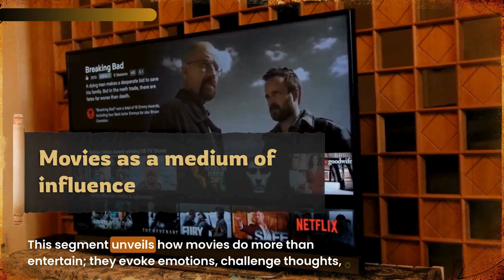The Oscars Unveiled A Deep Dive into the History of Academy Awards!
🎬 Cinematic Excellence Unearthed: Join us on a captivating journey as we delve deep into the history of the Academy Awards, commonly known as the Oscars. From breaking down the brilliance to exploring the impact throughout history, this video is a celebration of film excellence. Don't miss out on behind-the-scenes insights, key moments, and the lasting influence of the Oscars on the art of filmmaking.

Time Stamps:
00:00:00 Welcome to the world of glamour
00:00:03 The Academy Awards or Oscars celebrate
00:00:17 Winning an Oscar is not just about receiving
00:00:34 This prestigious ceremony hosted by the Academy
00:00:51 The Oscars continued to be the ultimate accolade
00:00:57 The Oscar statue, a symbol of cinematic triumph
00:01:30 In recent years, the hashtag role Oscar
00:02:02 This pivotal moment marks a turning point
00:02:07 dive into the world of film theory.
00:02:10 A fascinating academic discipline that dissects
00:02:30 Understand how films influence and reflect
00:02:45 Unveil the mystery behind the Oscar voting process.
00:02:53 Learn how the academy of motion picture
00:03:19 Journey back to nineteen twenty nine,